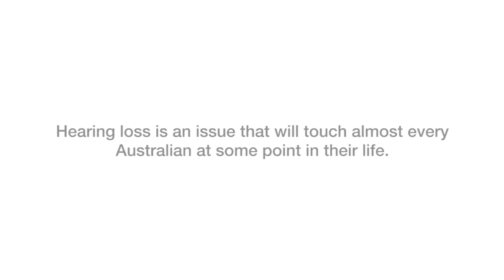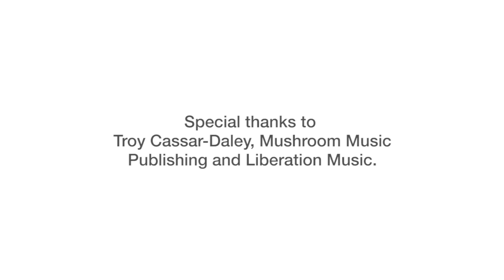I Can Hear You Now by Troy Cassar-Daley [edited version]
Thanks to the family and friends of Australian Hearing, we've created this short video clip which captures the beautiful moments when Australians hear sound.

The video is set to a beautiful song written for Australian Hearing by country music star and ambassador, Troy Cassar-Daley.